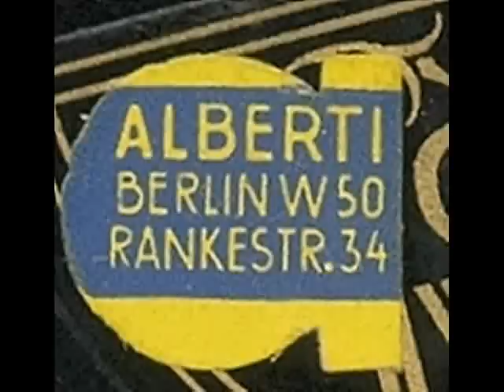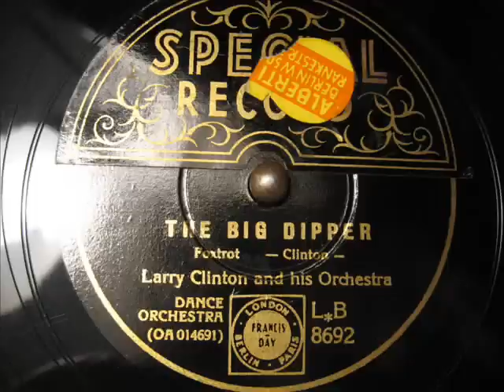Larry Clinton - The big dipper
Diese Platte ist eine Ausnahme im Deutschlandsender. Ich wollte nur mal zeigen, dass man in der damaligen Zeit auch Platten mit amerikanischen Orchestern kaufen konnte. Anlaufstellen waren das Plattenhaus Alberti ( auf dem Foto ist das Schaufenster mit amerikanischen Platten zu sehen) und Telefox in Berlin. Und dann gab es ja auch noch die diversen "Swing-Serien" auf Odeon und Imperial.
Auf der Rückseite der Platte ist Jimmy Dorsey mit "Dipsy Doodl" zu hören (ist bereits eingestellt).

Larry Clinton
LB 8692
Matrizennummer: OA 014684